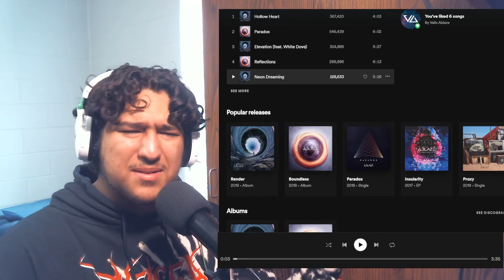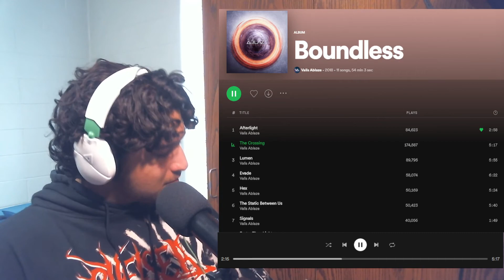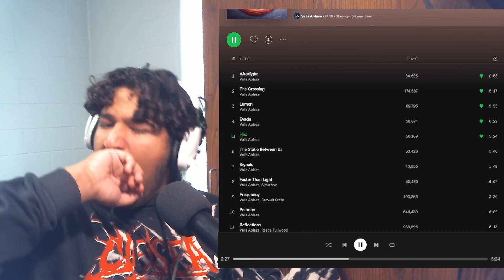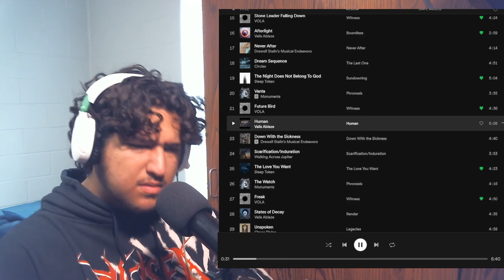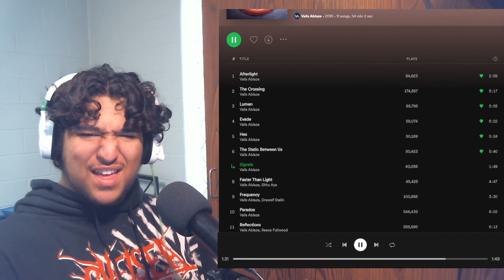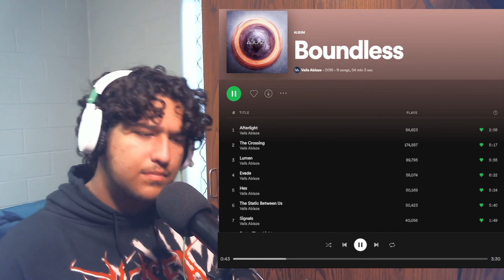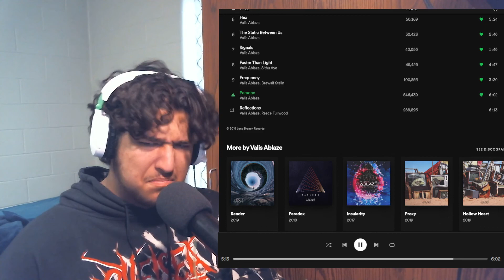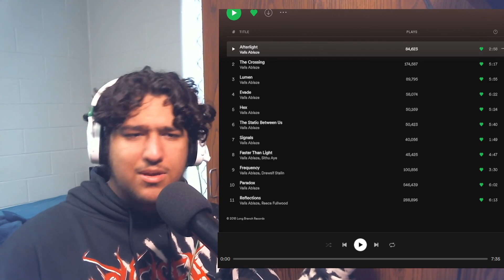Boundless - Valis Ablaze (Full Album Reaction/Review)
I do these videos for fun but if you have any comments or constructive criticism on how I can make better content please do.